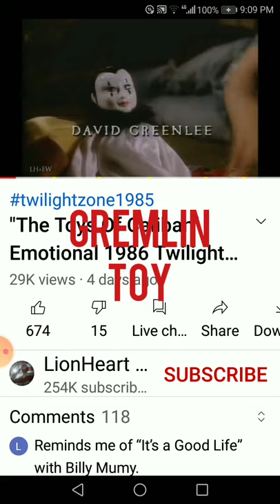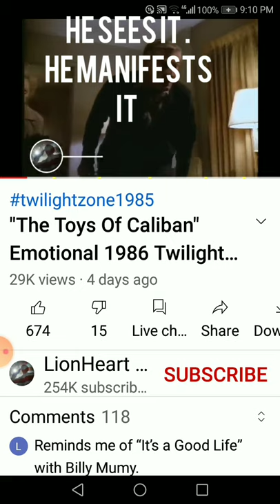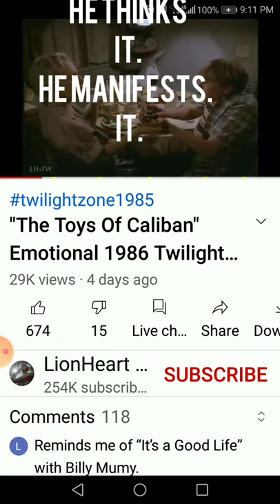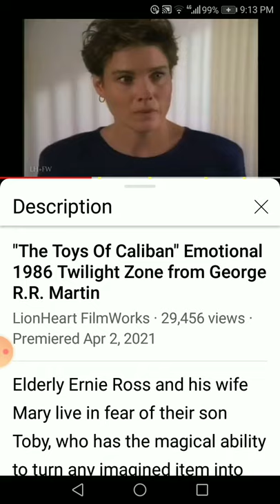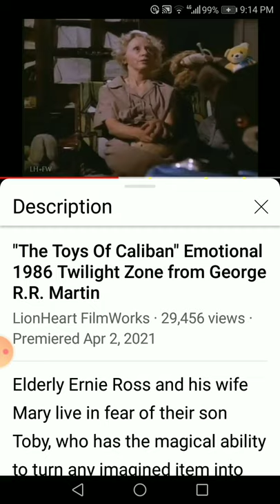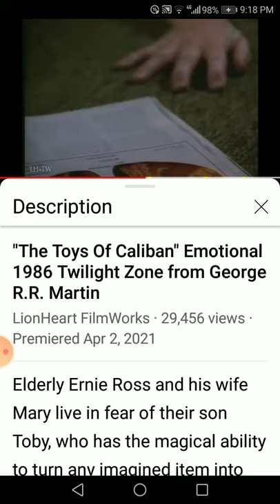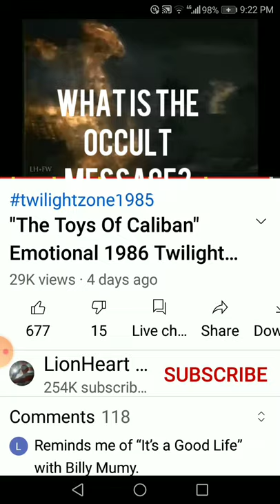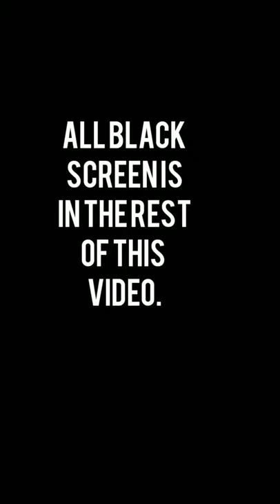Decoding 21Calibon Toys Bobby Hemmit